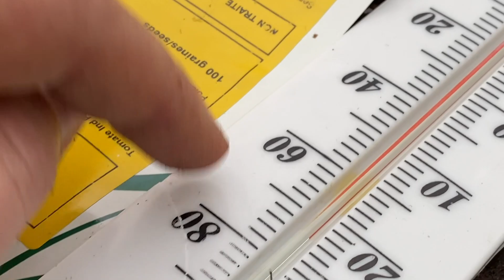История посева томата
Влог поездка на посев томата
и здесь все торф, кассеты, семена, условия, и вообще